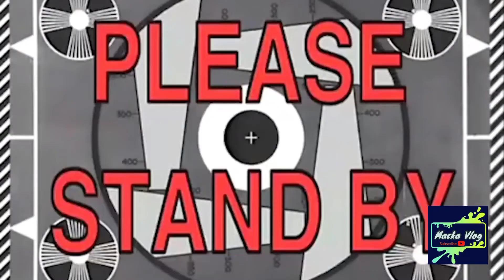Dodz Cimagala Birthday Celebration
this is Dongdong Cimagala Birthday Celebration May 28,2022. enjoy the video.